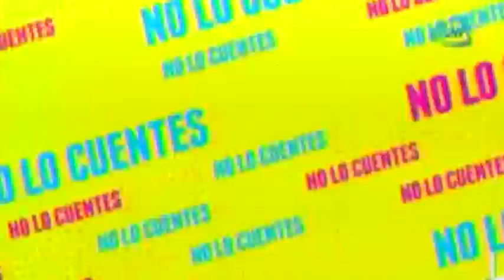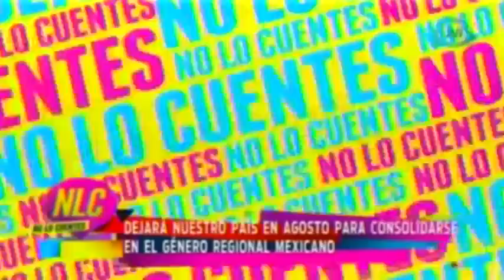Omar Chaparro se va definitivamente de México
Omar Chaparro se va definitivamente de México, para ir a vivir a Estados Unidos y opina del supuesto romance de Adrian Uribe.

24 de junio 2015